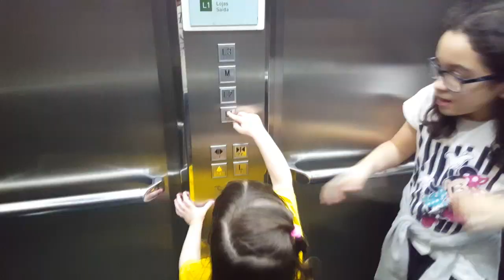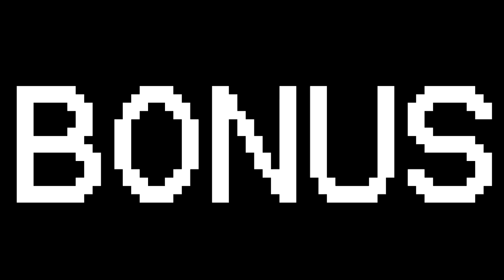ENTREI NUMA PISCINA DE 1 MILHÃO DE BOLINHAS